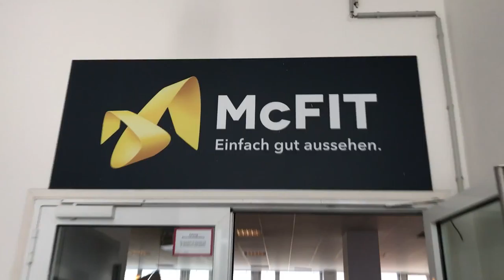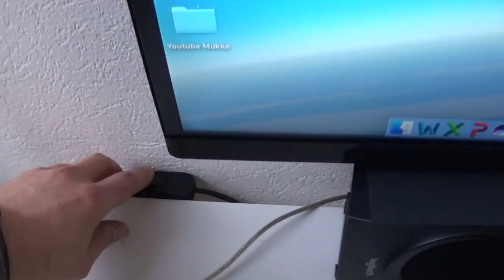Vlog | Schlumpfiger Booster... | Dome Stu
Mein Equipment:

-Meine Kamera
-Mein PC
-Mein Bildschirm
-Meine Tastatur
-Mein Stativ
-Meine Beleuchtung
-Mein Whey Protein
-Mein Videolicht
-Mein Handgriff

Freue mich über Kommentare und Anregungen... :)